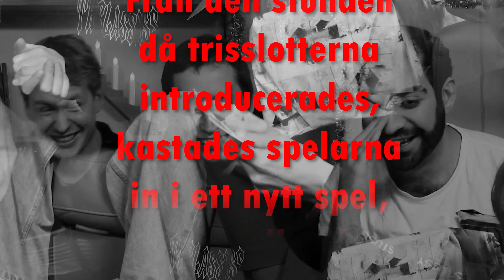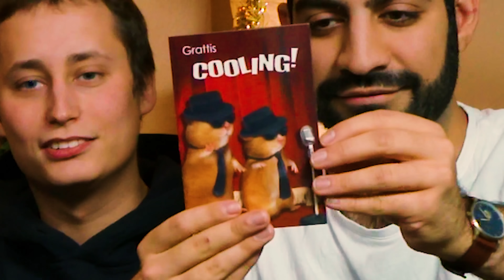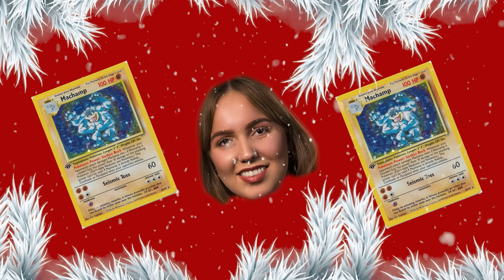DET STORA JULKLAPPSSPELET 2021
I betalt samarbete med Storytel.

Klappar ska delas ut och alla ska med! I år blir det en stor fet tävling där man kan vinna allt men också förlora allt. Vem kommer dra hem storpotten och vem kommer dra skam över både  sig själv och sin familj?

Missa inte!